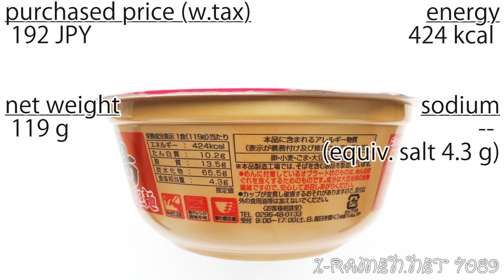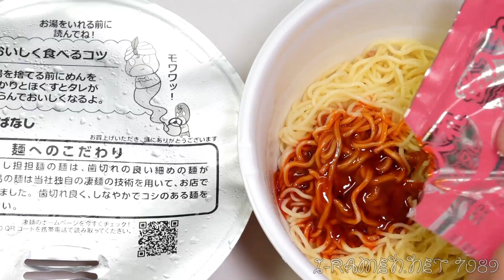No.7089 ヤマダイ ニュータッチ凄麺 広島 THE・汁なし担担麺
Yamadai (Japan) Newtouch Sugomen Hiroshima The Dandan Noodles Without Soup